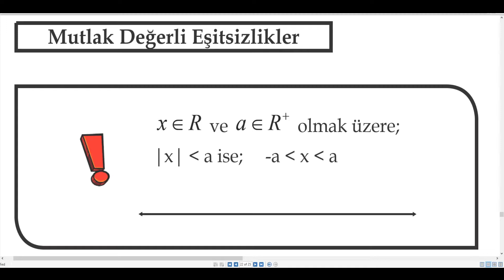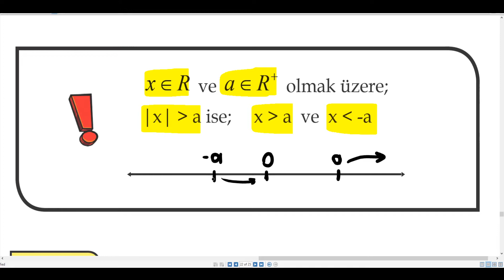Birinci Dereceden Denklemler ve Eşitsizlikler | Mutlak Değer #19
Birinci dereceden denklemler ünitesine mutlak değer ile devam ediyoruz.